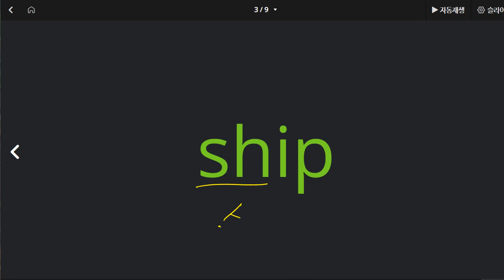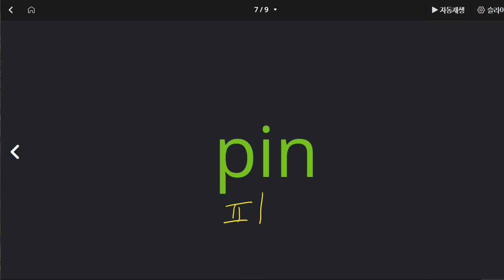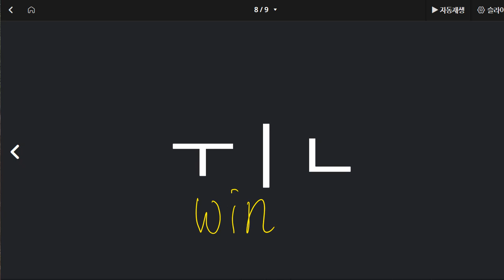김지완 2022 08 31 파닉스 성취도 95